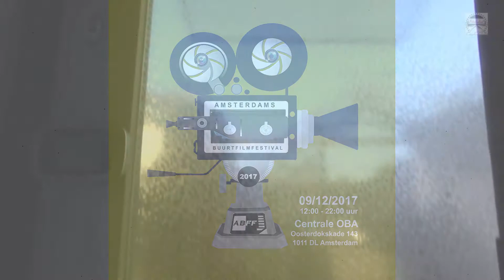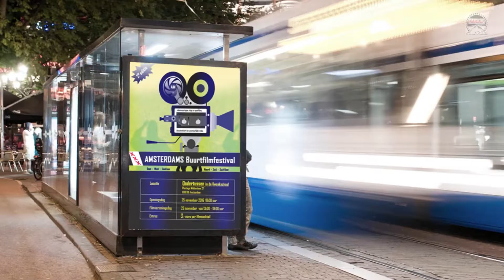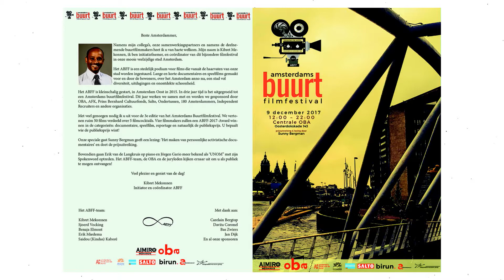Gesprek met Kibret Mekonnen ABFF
HET DERDE AMSTERDAMS BUURT FILMFESTIVAL KOMT ER AAN.
A.S. ZATERDAG  9 DECEMBER in de centrale OBA van 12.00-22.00uur.
.Voor liefhebbers en professionals met een hart voor Amsterdam.
Interview met de grondlegger van het Festival Kibret Mekonnen .